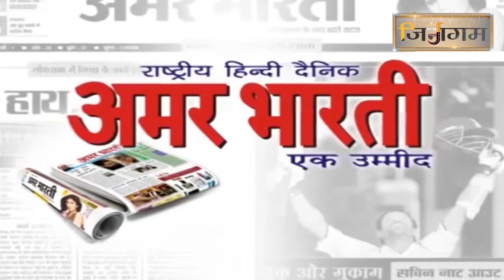जैन बालाश्रम दरियागंज में श्री १०८ प्रणम्य सागर जी महाराज के सानिध्य में हुआ जिन सहस्रनाम विधान